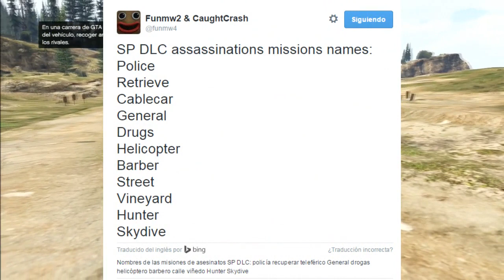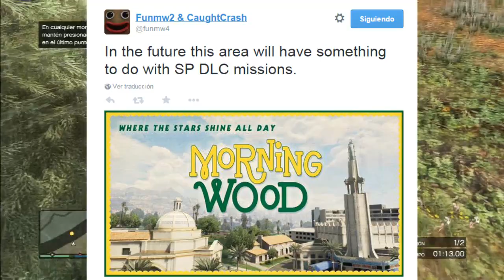GTA 5 ONLINE DLC ASSASINATION ASESINATO INFORMACION FILTRADA DLC